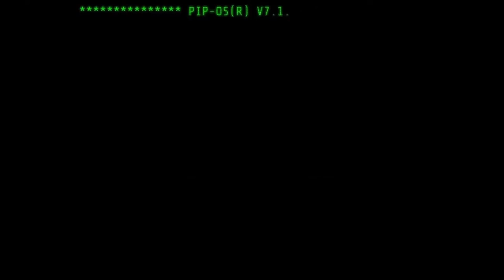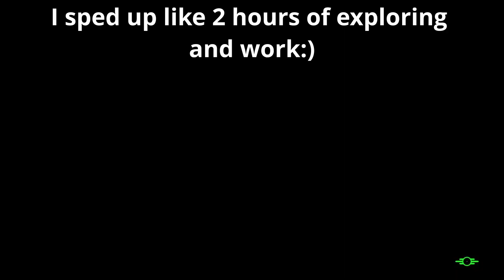t w e n t y - t w o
Exploring vault 88
Making life better at the vault
Grabbing paint for wall dude at diamond city